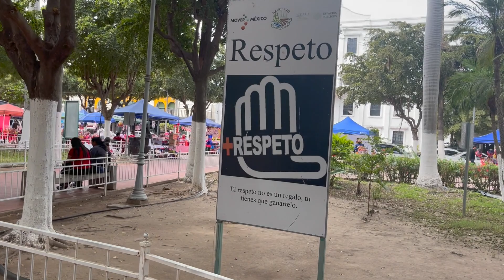Pa Navolato | Jorge Leon